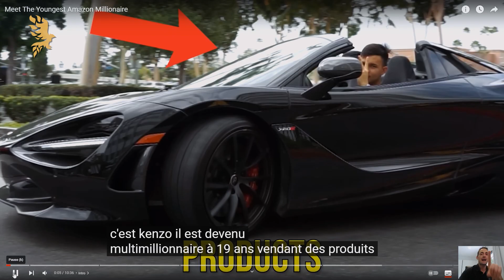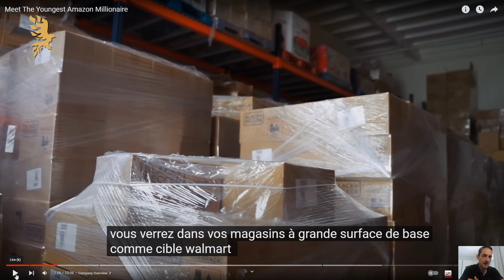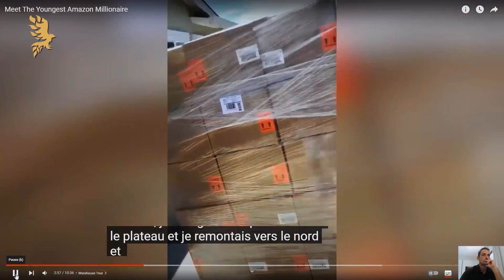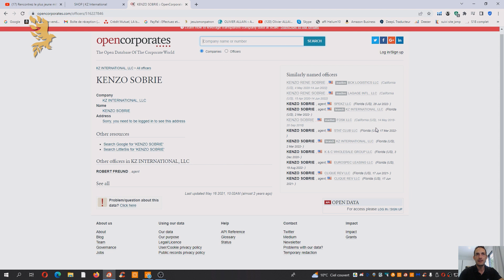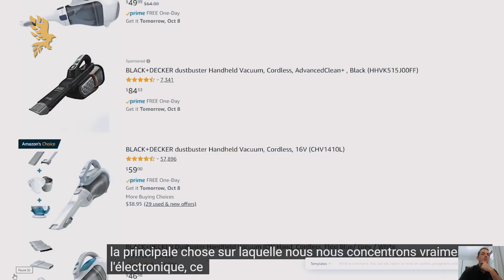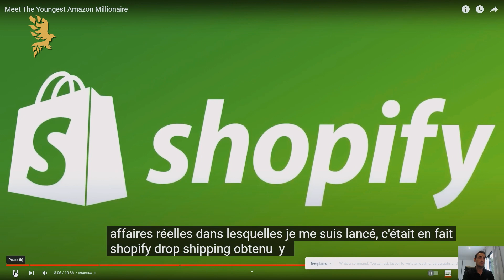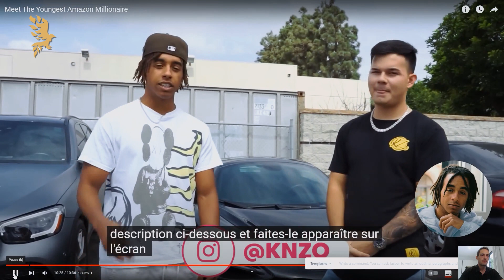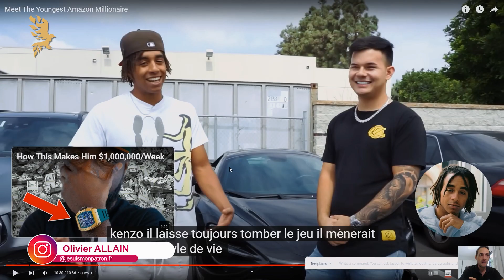💥 Le Plus Jeune MILLIONNAIRE sur AMAZON FBA ! Je réagis à chaud 🤔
💥 Découvre la suite du lancement de ce produit dans cette étude de cas

𝗟𝗲𝘀 𝗹𝗶𝗲𝗻𝘀 𝗽𝗼𝘂𝗿 𝗮𝗹𝗹𝗲𝗿 𝗽𝗹𝘂𝘀 𝗹𝗼𝗶𝗻 𝘀𝘂𝗿 𝗰𝗲 𝘀𝘂𝗷𝗲𝘁 :

La marketplace Amazon
Ouvrir un compte vendeur sur Amazon
Il suffit d’indiquer le code juste avant le paiement pour obtenir la remise.

𝙈𝙤𝙣 𝙥𝙤𝙙𝙘𝙖𝙨𝙩 :

Les mots clés de la vidéo : vendre sur amazon, olivier allain, vente sur amazon, trouver un produit gagnant, formation amazon fba, formation amazon fba gratuite, devenir vendeur sur Amazon

𝐄𝐧𝐟𝐢𝐧, 𝐬𝐢 𝐭𝐮 𝐯𝐨𝐢𝐬 𝐜𝐞𝐭𝐭𝐞 𝐩𝐡𝐫𝐚𝐬𝐞 𝐜’𝐞𝐬𝐭 𝐪𝐮𝐞 𝐭𝐮 𝐞𝐬 𝐯𝐫𝐚𝐢𝐦𝐞𝐧𝐭 𝐮𝐧 𝐩𝐡𝐞𝐧𝐢𝐱 𝐪𝐮𝐢 𝐯𝐚 𝐭𝐨𝐮𝐭 é𝐜𝐥𝐚𝐭𝐞𝐫 𝐝𝐚𝐧𝐬 𝐥𝐞 𝐛𝐮𝐬𝐢𝐧𝐞𝐬𝐬 𝐬𝐮𝐫 𝐀𝐦𝐚𝐳𝐨𝐧 𝐞𝐭 𝐭𝐮 𝐩𝐞𝐮𝐱 𝐥𝐚𝐢𝐬𝐬𝐞𝐫 𝐥𝐞 𝐦𝐨𝐭 « 𝐩𝐡𝐞𝐧𝐢𝐱 » 𝐞𝐧 𝐜𝐨𝐦𝐦𝐞𝐧𝐭𝐚𝐢𝐫𝐞.
𝐓𝐨𝐢 𝐞𝐭 𝐦𝐨𝐢 𝐬𝐚𝐮𝐫𝐨𝐧𝐬 𝐜𝐞 𝐪𝐮𝐞 𝐜𝐞𝐥𝐚 𝐯𝐞𝐮𝐭 𝐝𝐢𝐫𝐞 :𝐃.